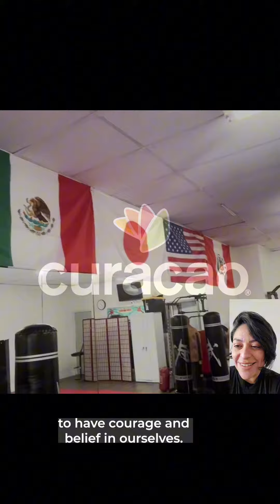Curacao surprises Karen Reyes with a social media package and an HP Printer!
Karen, a karate instructor and dojo owner, is featured in our Rompiendo Barreras series—premiering this April 18.